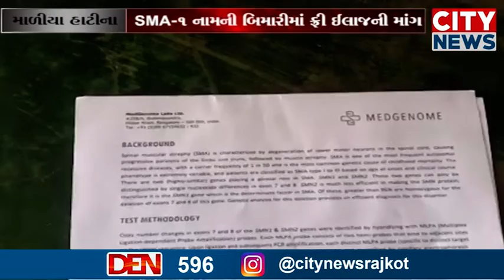માળીયા હાટીના SMA 1 નામની બિમારીમાં ફ્રી ઈલાજની માંગ સાથે PMને પત્ર